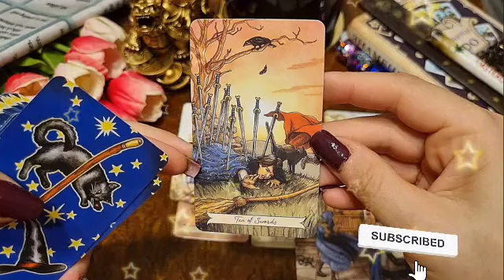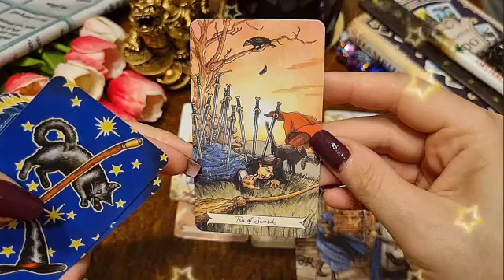برج الميزان من 13 إلى 23 يناير 2023 // عايزك تركز معاه شويه❤️‍🔥بيرسل لك حب كبير❤️بيفتح قلبه لك😔